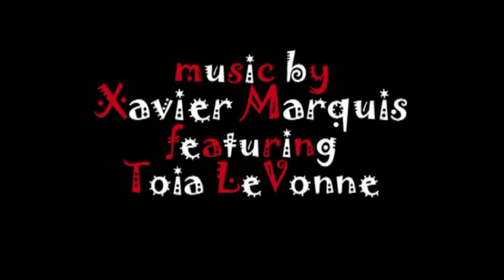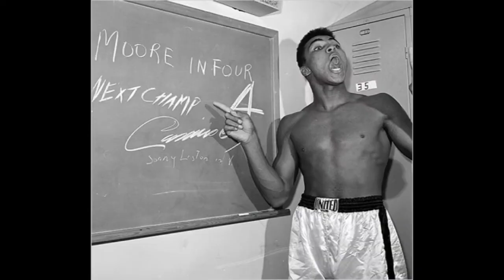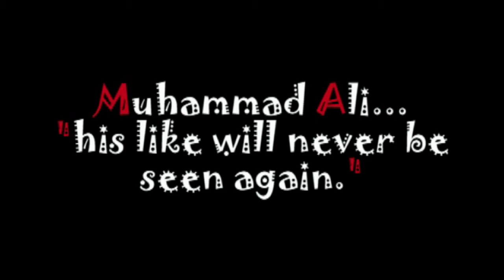Muhammad Ali - Guaranteed Fresh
A music video/pictorial exploring the greatest boxer the world has seen; the inimitable Muhammad Ali.